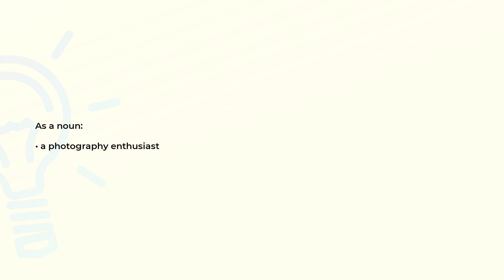What is the meaning of the word SHUTTERBUG?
Definition and spelling of the word SHUTTERBUG.

(00:00) Intro
(00:08) As a noun
(00:14) Spelling

As a noun (00:08):
• a photography enthusiast